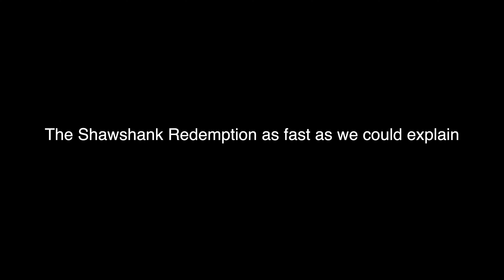The Shawshank Redemption as fast as we could explain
We actually finished this one...